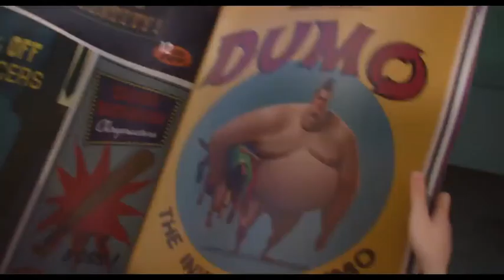Tones and I - Dance Monkey - Minions (cute funny baby)